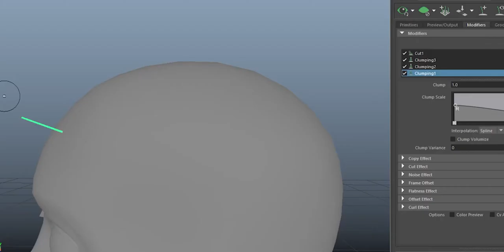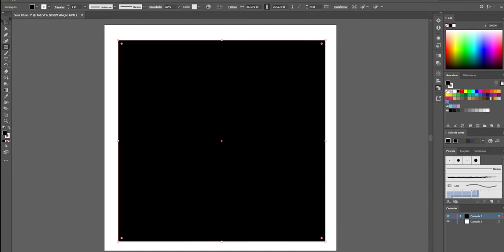Toxicity (Illustration Making Of)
Toxicity by Paulo Marini

Solace by Scott Buckley  httpssoundcloud.comscottbuckley
httpscreativecommons.orglicensesby4.0